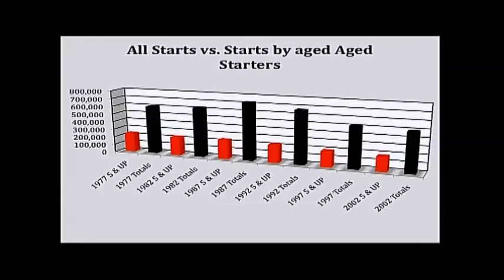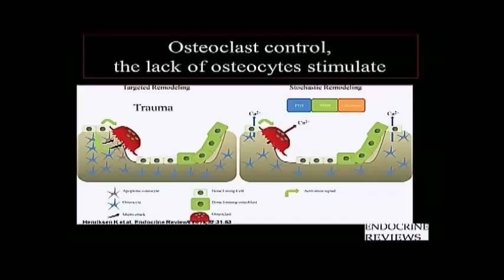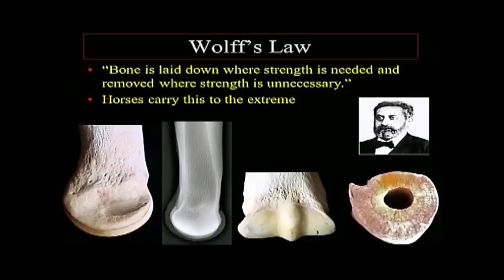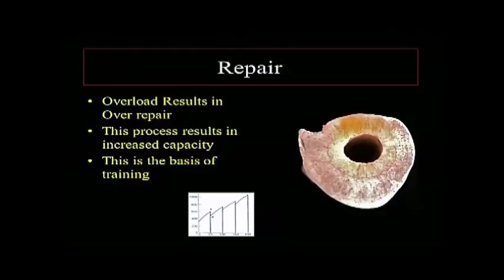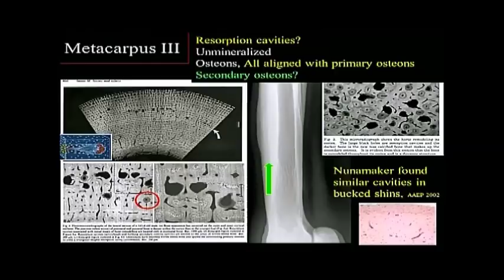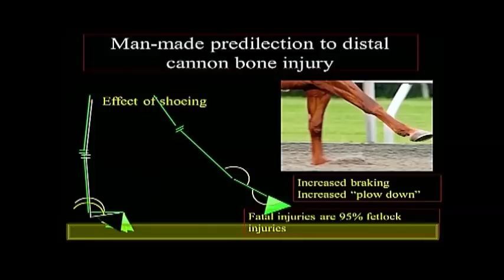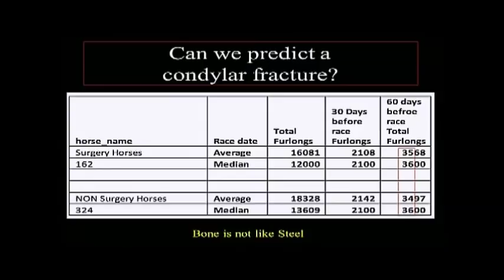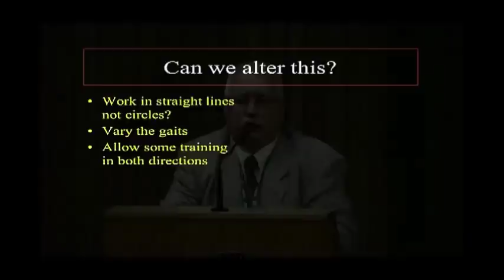WSS 2014 (Part 6 – Training and Bone Development in Racehorses: Dr. Larry Bramlage)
Fifth Welfare and Safety of the Racehorse Summit (2014)

Held at the Keeneland Sales Pavilion
Training and Bone Development in Racehorses:

The musculoskeletal system of the horse is dynamic, responding to exercise and recovery from racing and training in a continual active process of repair. Dr. Bramlage will give a presentation on condylar fractures in the Thoroughbred racehorse and how occasional clockwise exercise may be of physical benefit to the horse’s musculoskeletal system.

Presenter: Dr. Larry Bramlage (Surgeon and Partner, Rood & Riddle Equine Hospital)